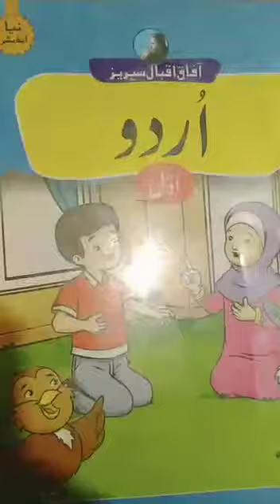Urdu Class 1 Lecture 4 | By Hina Abid | Falcon School System